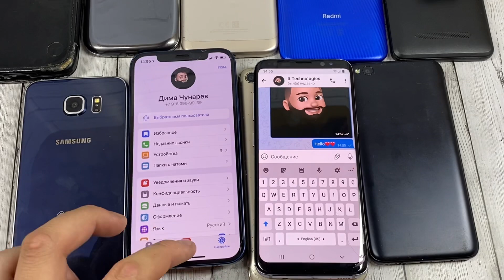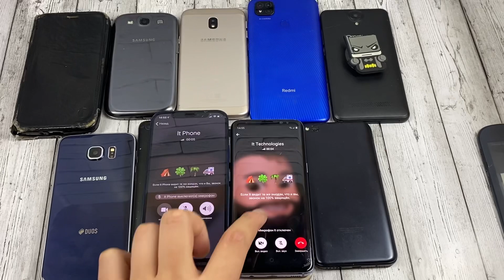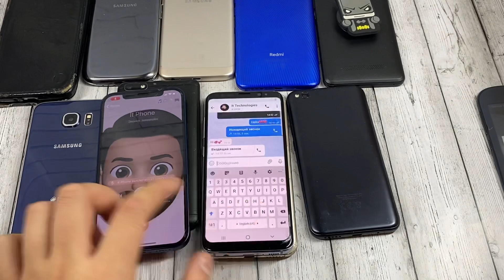Incoming Telegram Call in Emoji & Samsung MIUI Galaxy S8 , IPhone 11 Android 9